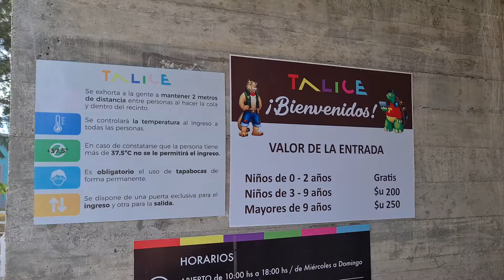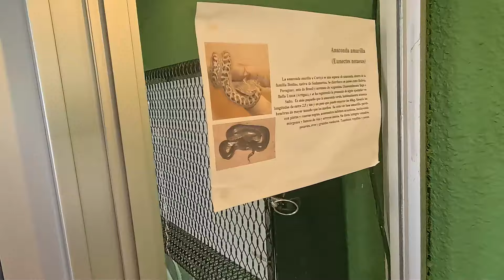TALICE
Ecoparque Talice, ubicado en el geoparque Grutas del Palacio en Uruguay, es un fascinante destino para los amantes de la naturaleza. Inaugurado el 30 de julio de 1991, este parque ecoturístico se encuentra a solo dos kilómetros de la ciudad de Trinidad. Su creación se basó en la reserva de fauna y flora del Doctor Rodolfo Tálice, que ya era un atractivo turístico importante en la región12.

Características del Ecoparque Talice:

Ubicación: Se encuentra en el km 193,500 de la ruta nacional Nº3.
Horario de apertura: De 10:00 a.m. a 6:00 p.m. (Miércoles a Domingo).
Estacionamiento vigilado: Para garantizar una estadía segura y cómoda.
Actividades para todas las edades: Desde recorridos didácticos hasta aventuras al aire libre.
Cafetería moderna: Recarga energías antes de seguir explorando.
120 especies y 1,500 animales: La naturaleza en su máxima expresión.
Si estás buscando una experiencia enriquecedora rodeada de belleza natural, no te pierdas la oportunidad de visitar el Ecoparque Talice. ¡Prepara tu cámara y sumérgete en este oasis de biodiversidad! 🌿🦋📸

Para obtener más información y comprar entradas, visita su sitio web oficial: Ecoparque Talice3.